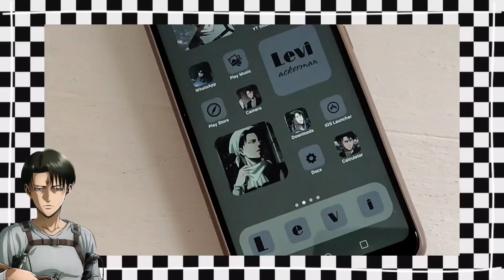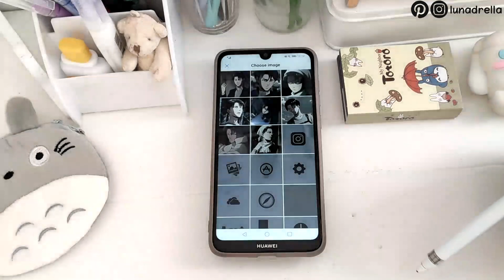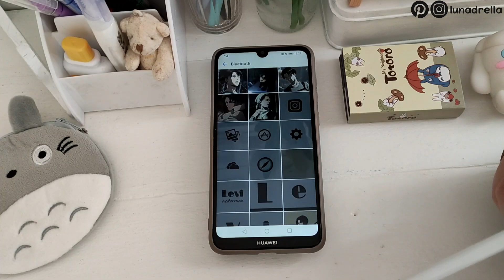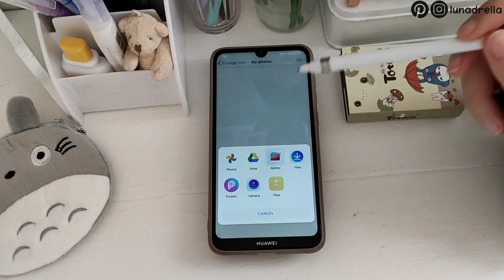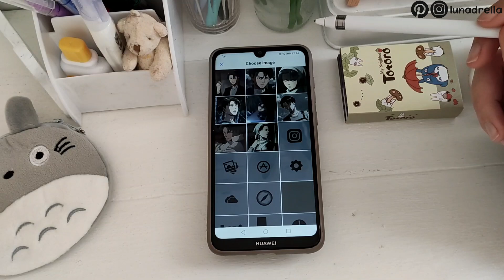Make your home screen aesthetic I Levi Ackerman theme (Attack on Titan phone theme)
Hello friends, I hope you enjoyed today's video, don't forget to subscribe, and share it with your friends, and if you have any video suggestion, let me know down below, see you soon

☘️ ios 15 app: shorturl.at/PQVWY
☘️ ilauncher app: shorturl.at/bOWXZ
☘️ MagicWidgets app: shorturl.at/DFN02

🦋 My Phone/Tablet Accessories:
- Universal S pen
- Pen With Glove + Case
- Similar Pen:
- Bluetooth Mouse :
- Wireless Mouse:
- Kawaii Mouse Pad:
- Bluetooth Keyboard without case:
- Tablet Case + Pen Holder and Keyboard:
- Keyboard + Mouse:
- Screen Protector:
- Tablet Clear Case:
- OTG adapter:

make your home screen aesthetic I Levi Ackerman theme (Attack on Titan)

Pikushi ピクシー